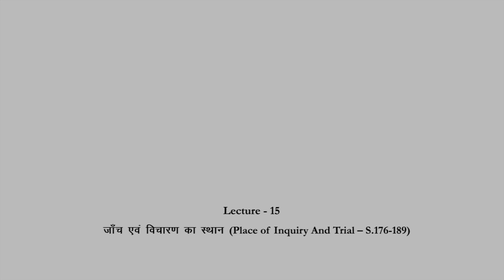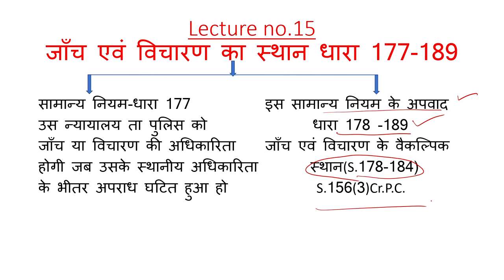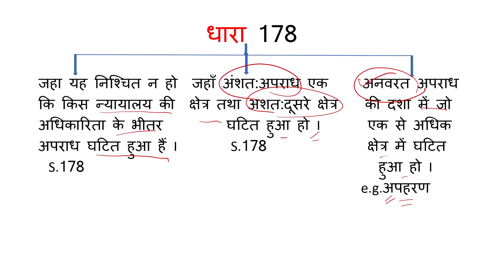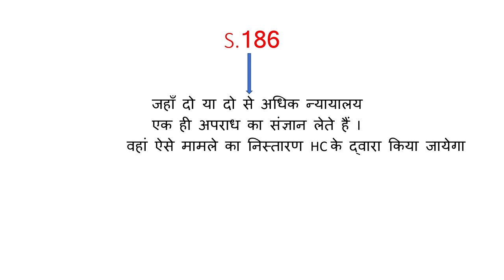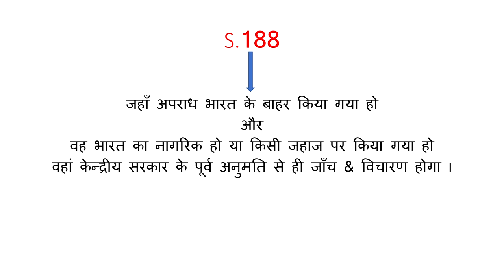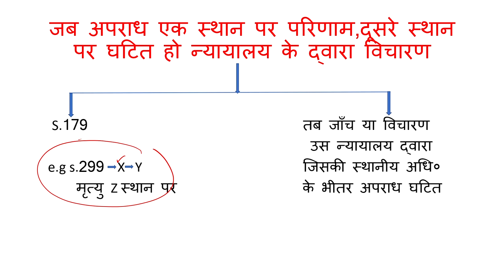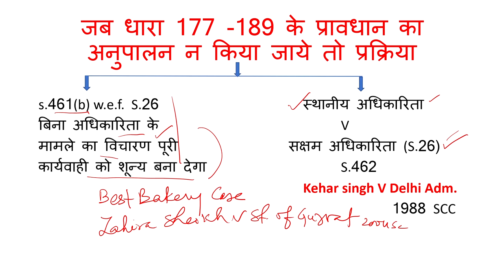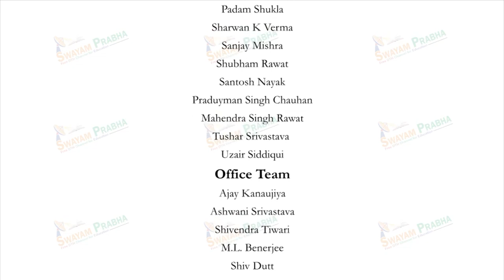जाँच एवं विचारण का स्थान (Place of inquiry And trial – S.176-189)